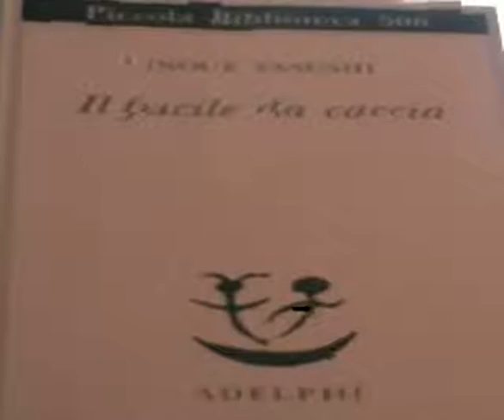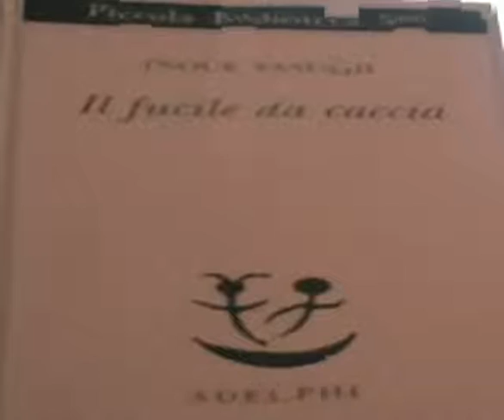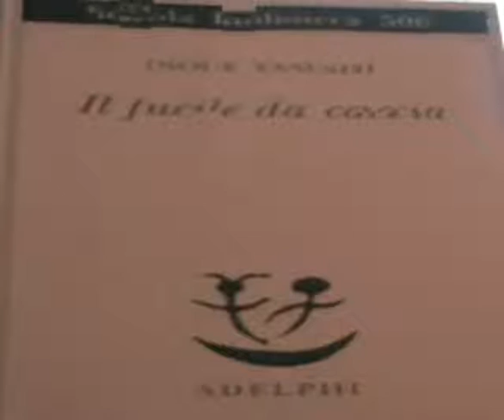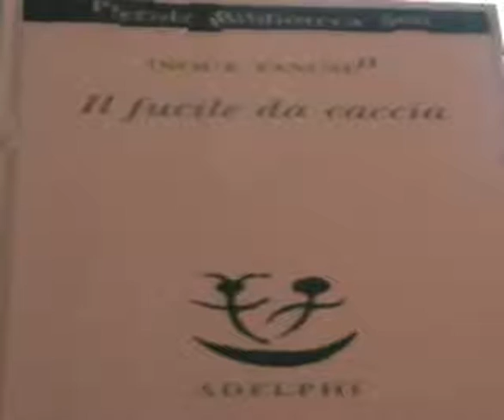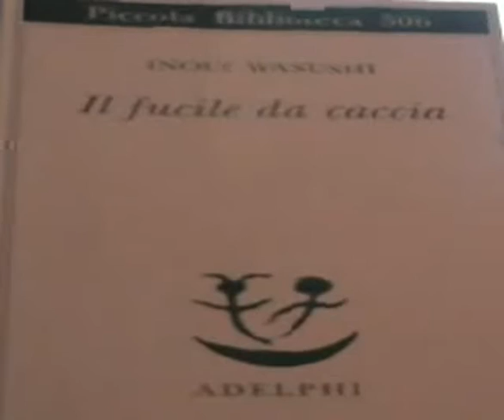Il fucile da caccia di Inoue Yasushi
Durante una vita è meglio amare o essere amati? Un romanzo epistolare affronta il tema attraverso le lettere di tre donne che parlano di un grande amore